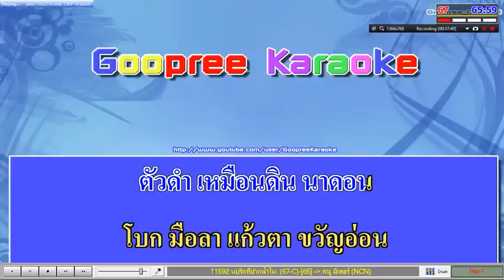พบรักที่ปากน้ำโพ หนู มิเตอร์ คาราโอเกะ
thai song พบรักที่ปากน้ำโพ  หนู มิเตอร์ คาราโอเกะ